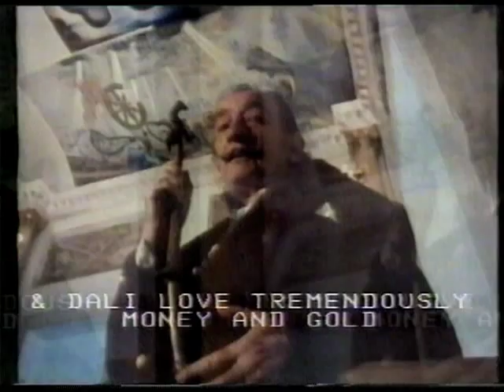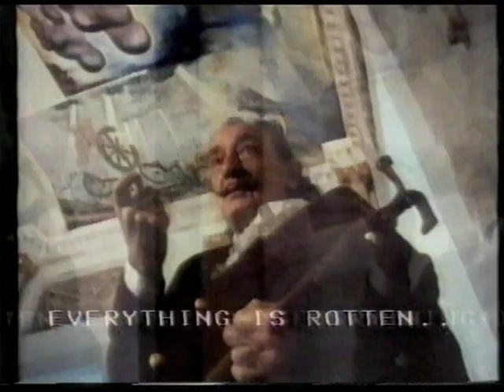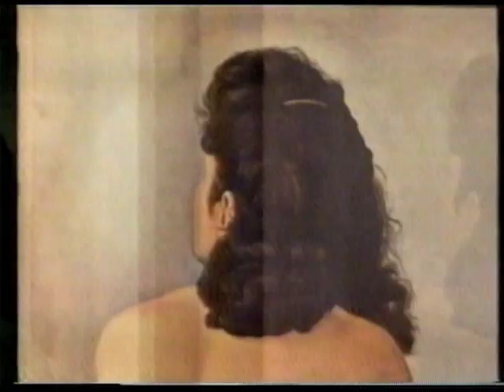Aquarius: Hello Dali ! (LWT 1973) Part 3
"because Lenin is a little syphilitic" Forget talk like a pirate day, lets have talk like Dali day. It would be much more fun.

This is my favourite ever (in the history of ever!) arts documentary. Russell Harty visits Salvador Dali at his private museum and makes contact with the widescreen ego that is D-A-A-A-L-I-I-I-!

Sorry about the shadowing & fuzzy quality, I rescued this from a VHS recording made in the late 80s. This is generally what TV looked like pre-digital.